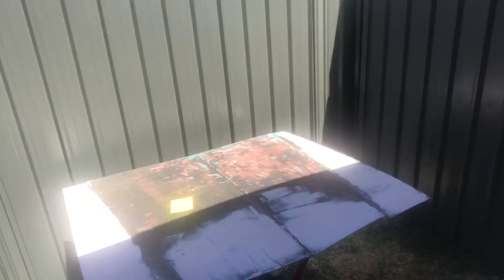A Classic Resurrection Part 8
Stripping and preparing bonnet before primer.